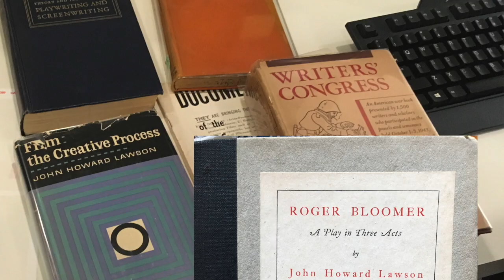Visions In Motion Gofundme Campaign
This video is about Visions In Motion Gofundme Campaign
Visions in Motion 2020
We're inviting you to join our creative team and make new art collaboration happen!
Gofundme.org